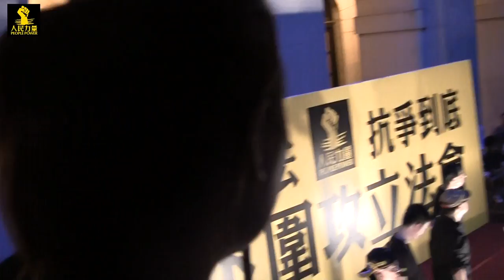開場致詞 (節錄) 毓民, 大嚿 @ 2011.7.13